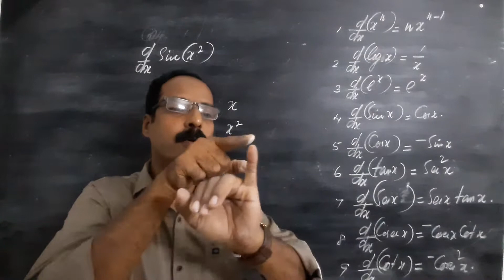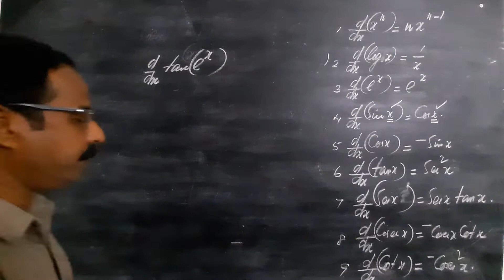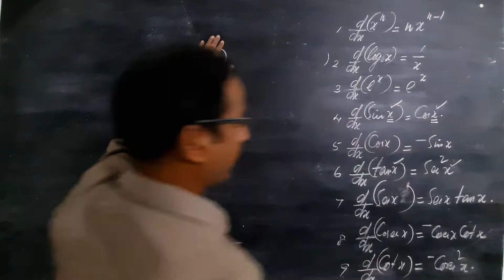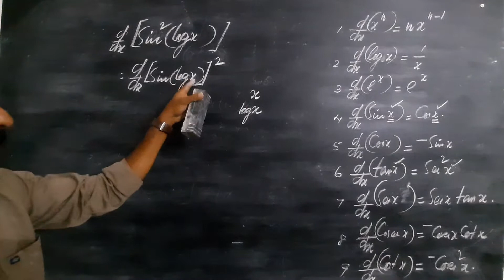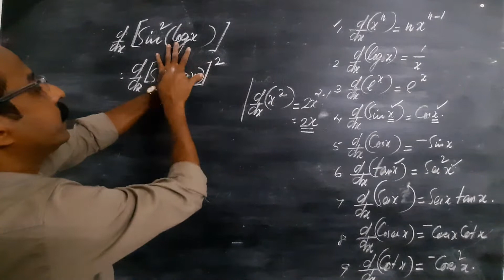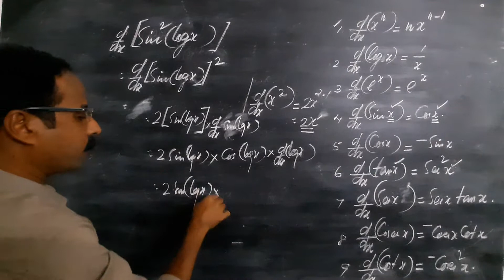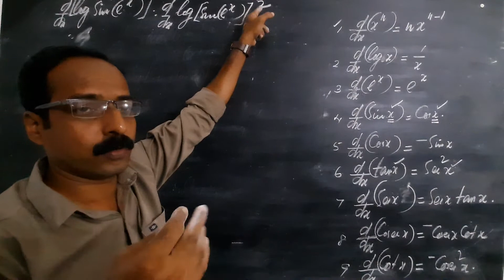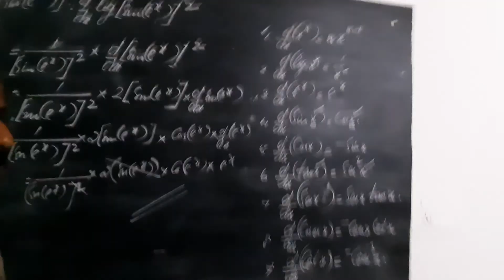17 January 2021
+2 Maths: Chain rule of diffentiation
made easy